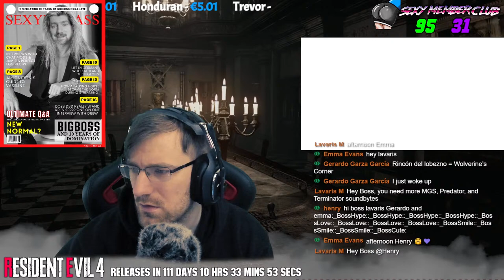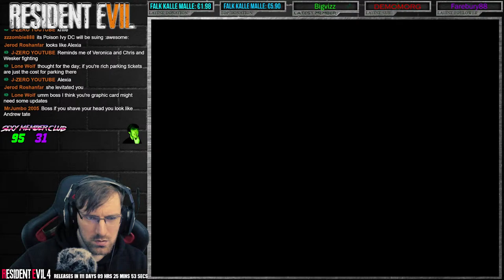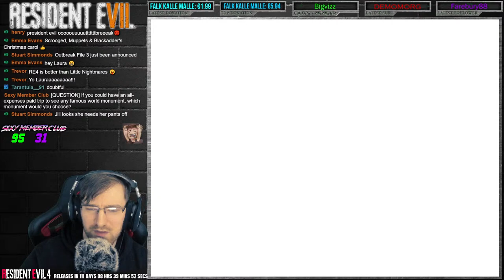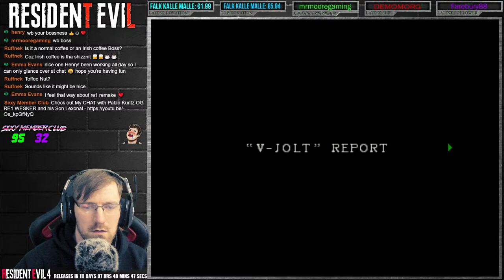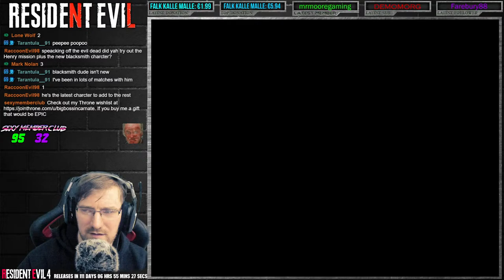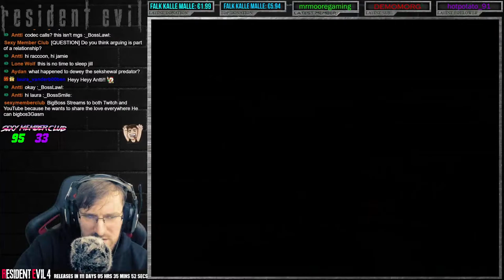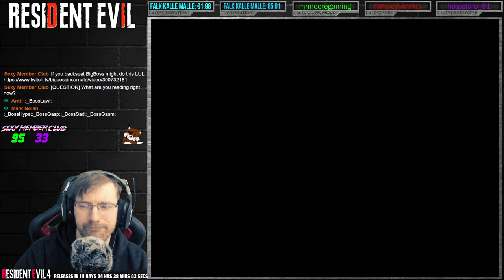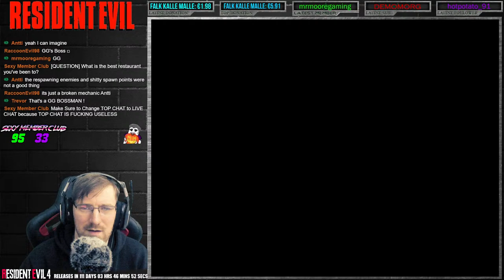Biohazard 0.5 Mod - made by El Rincon del Lobezno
Biohazard 0.5 Mod uses lots of original backgrounds for the Original Resident Evil 1. This is a PlayStation Mod too so its a bit janky. I'm certain it'll be a cool addition to all the fun stuff for RE1. Quality Gameplay and laughs here in this Stream. I made this mod. It's not available for download anywhere. Check out some delicious LIVE gameplay right here with BigBossIncarnate

1. Be Respectful to everyone. No Personal Questions
2. Don't ask to add/join me or invite me (Unless I know you already)
3. No Telling The Streamer What to do or How to play. You will be Timed Out!!!
4. Do not type in all caps or use excessive emojis.
5. Try to speak English so everyone can understand and communicate.
6. Do not yell at the Nightbot OR MODS. You will be timed out or BANNED!
7. Do not promote/advertise your channel.
8. No Politics, Religious Talk. No hate speech (racism, sexism, homophobia, etc)
9. If you make me Cringe I will Time you Out!!!

1 KreaKathiv   65
2 m4djoker   160
3 Holvax    28
4 BlueShadow   83
5 silentdrifter24  32
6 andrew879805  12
7 Tarantula   87
8 m4djoker   20
9 Bigvizz    38
10 RaccoonEvil98  75

BigBossIncarnate